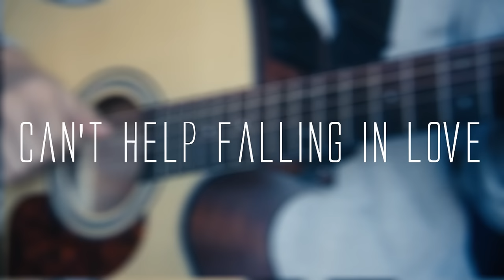Elvis Presley - Can't Help Falling In Love | Miguel Valente Cover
Espero que gostem de mais um cover ! Estamos quase nos 3.000 inscritos ❤️

MATERIAL QUE UTILIZO PARA COVERS / WHAT I USE FOR RECORD COVERS !

- Microfone/Microphone Behringer C1
- Mesa de Mistura/Mixer XENYX QX1202USB
- Suporte Microfone
- Canon Legria HF R17
- Software Sonar X2 PRODUCER ( GRAVAR AUDIO )
- Software Sony Vegas Pro 13 ( EDITAR VIDEO )

Por vezes uso também a AKAI APK MINI 2 :D
Sometimes i use AKAI APK MINI 2 :D

AUDIO BY Miguel Valente
EDIÇÃO por Miguel Valente